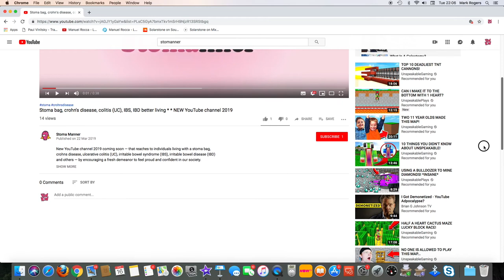Crohns Disease diagnosis and in remission with ileostomy bag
My Crohn's Disease diagnosis story so far...
HOW I'M IN REMISSION FROM CROHN'S DISEASE after stoma surgery for an ileostomy.
I hope to raise awareness of better living with an ostomy pouch, coping with Crohn's Disease and helping our community with an invisible disability for as "normal" life as you want.

What's Crohn's Disease?
Crohn's disease is diagnosed as a long-term condition that causes inflammation of the lining of the digestive system. It's one type of a condition called inflammatory bowel disease (IBD) and there's no cure for Crohn's disease, but treatment can help reduce or control your symptoms.

Ulcerative colitis, as well as Crohn's disease, are normally symptoms of Inflammatory Bowel Disease. The most significant difference of crohn's and colitis is the long-term conditions that involve inflammation of the gut.

What's Ulcerative Colitis?
Ulcerative colitis (UC) is an inflammatory bowel disease (IBD) that causes long-lasting inflammation caused by ulcers in the digestive system. Ulcerative colitis affects the inner lining normally of the large intestine, the colon tract, and rectum.

If you've been diagnosed with a chronic illness that effects the bowel — like inflammatory bowel disease/syndrome (IBD/IBS), crohn's disease, colitis or similar immune disorder — and want confidence from other people, Stomanner shares relevant videos from other YouTube channels.

■ Aiding people with decorum and helpful tips to gain dignity
  (Crohn's Disease, Ulcerative Colitis (UC), IBS, IBD
  and similar inflammatory bowel, immune illnesses or invisible disability)

There are more than 80 different autoimmune diseases, like Inflammatory Bowel Diseases (Crohn's Disease, Ulcerative Colitis), Lupus, Rheumatoid Athritis, Psoriasis, Hoshimoto etc. — which can have similar symptoms and invisible disabilities.

VIDEO CONTENT
What I'm actually going to tell you is straight off my head, I've not got any material here, so bear with me and skip forward if you need to.

I try not to feature my face too much because I feel that this should be down to the stoma itself or Crohn's disease, just highlight on those in particular.

For those people that are interested, here's my story.

Crohns Disease story
My crohn's story
Crohns diagnosis story
Crohn's Disease my story

* * video ref:crohns-disease-ileostomy-stoma-bag-my-story * *